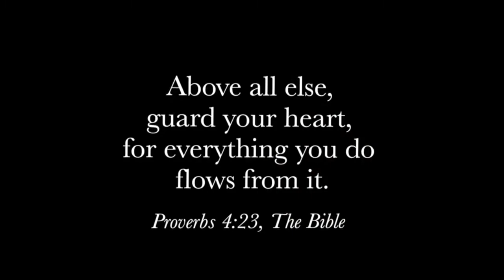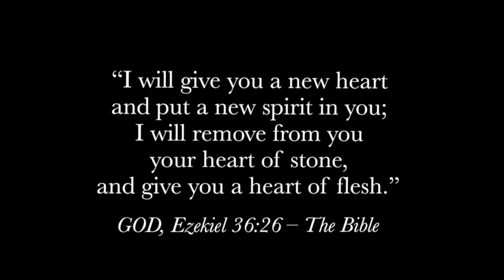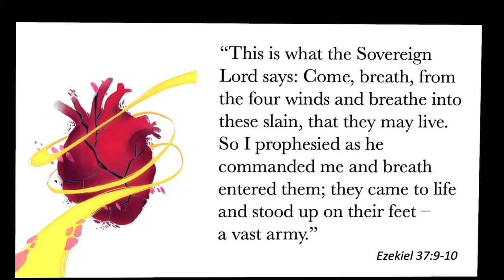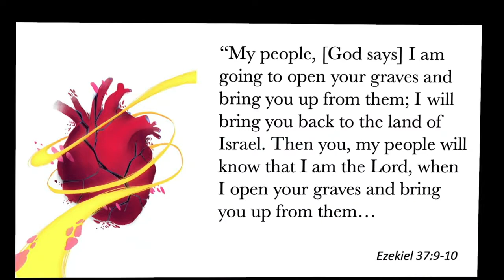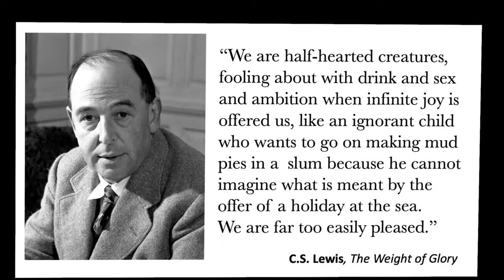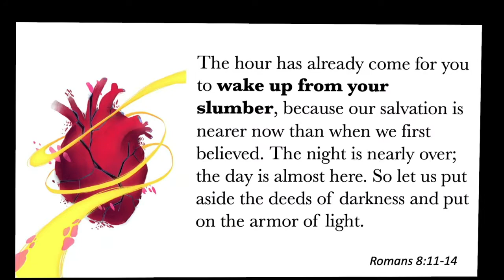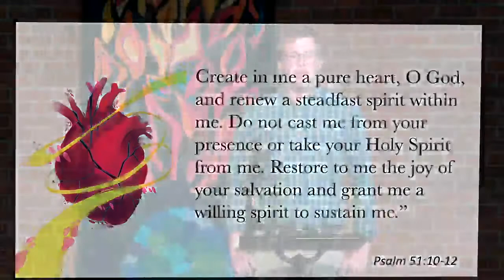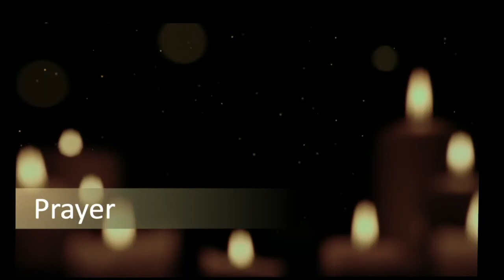Formed and Transformed (Ezekiel 37:1-14)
Sermon from May 23, 2021 (Pentecost)